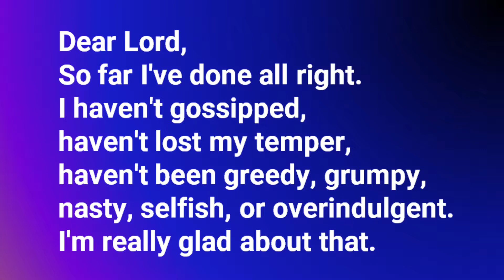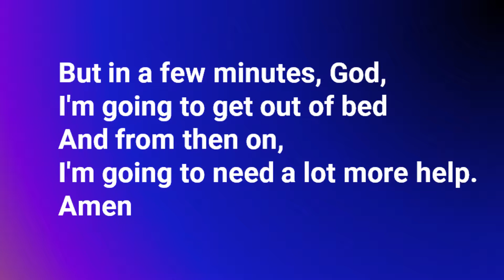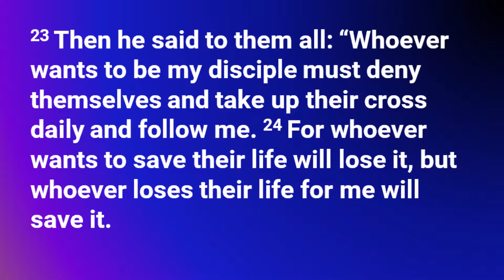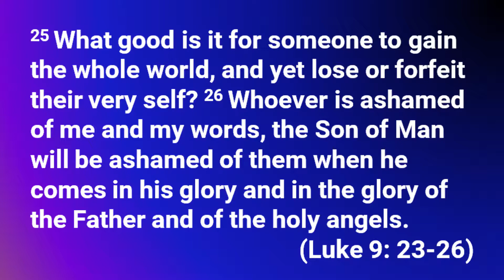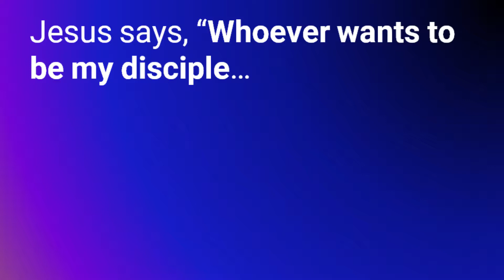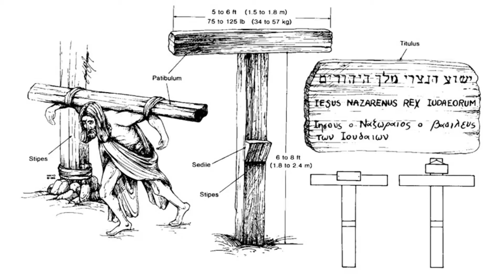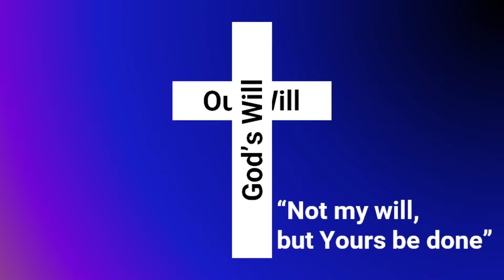2017-04-02 Peter Idris Taylor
Preaching from Bethel Baptist Church (Pontyclun) near Cardiff, Wales
2nd April 2017
The Pastor: Revd. Peter Idris Taylor